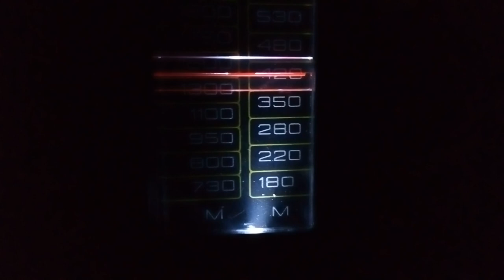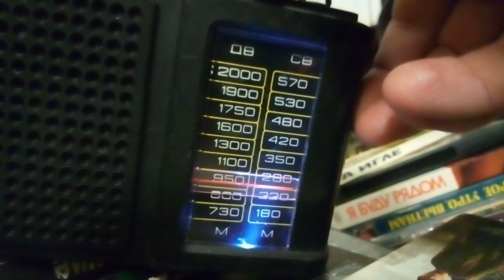Подсветка в приемнике "кварц408"